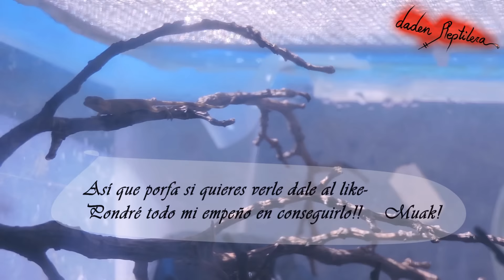Cria Anolis carolinensis | Actualizando y reiterando ideas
Sorry si he sido muy pesada con el calor jiji pero mi miedo es sincero  =D. Si quieres verle cazar: Like!

Esta pequeña cria de anolis carolinensis nació en el terrario de los padres hace escasos día, está creciendo muy bien y actualmente está muy gordito y comiendo muy bien. quiero tratar de filmarlo cazando pero solo lo subiré si os interesa ^^, por eso deja tu like si es así, un beso
Agradezco mucho cada like y si además lo compartes me ayudarías y animarías mucho.